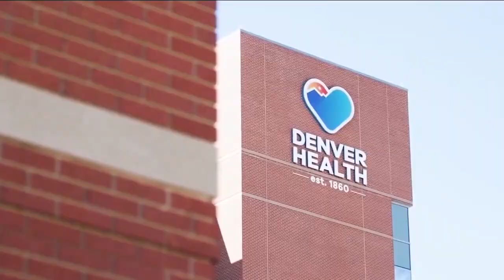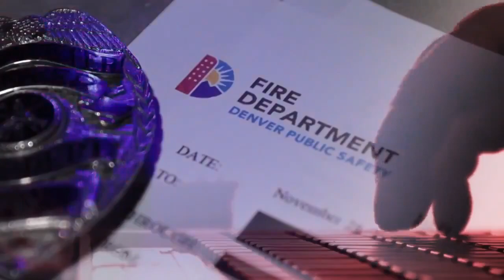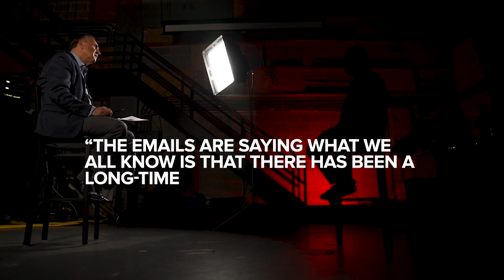Q&A: Denver Health CEO speaks to Denver7 Investigates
Following more than a year of reports exposing what some current and former paramedics described as a “culture problem,” Denver Health CEO Robin Wittenstein agreed to an interview.